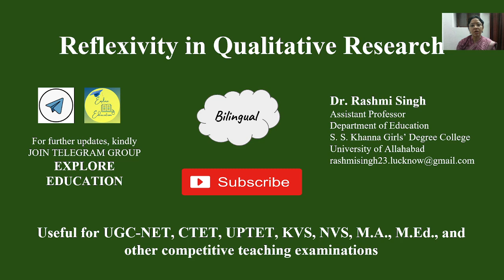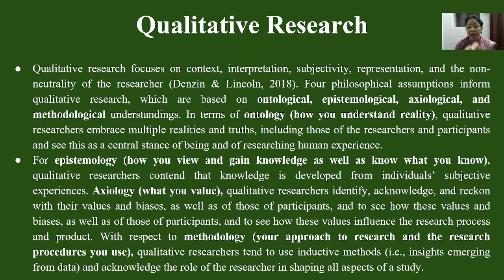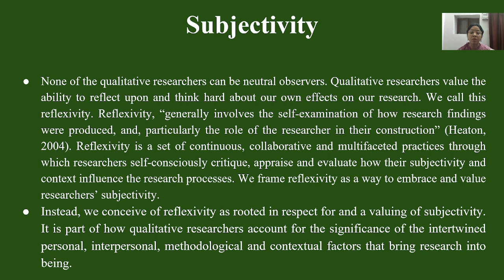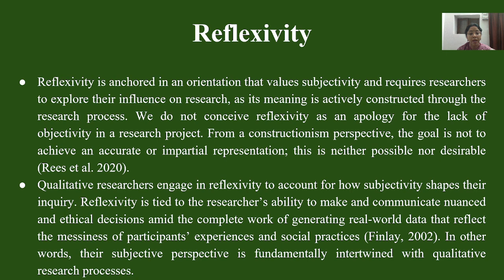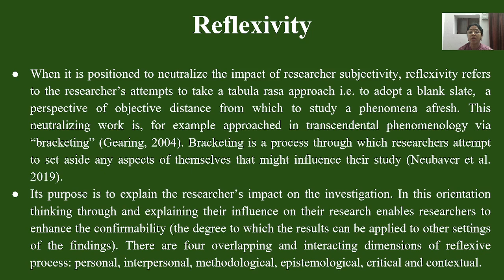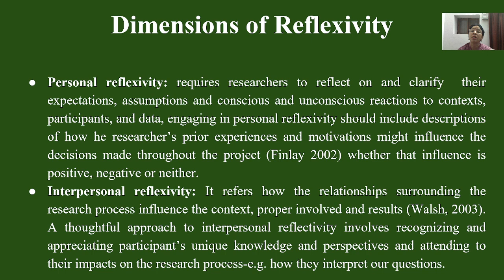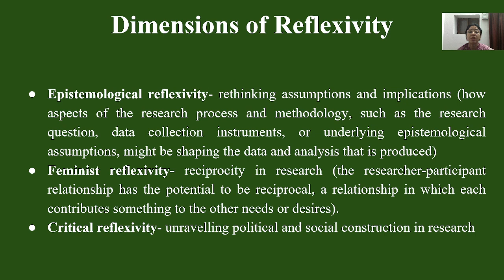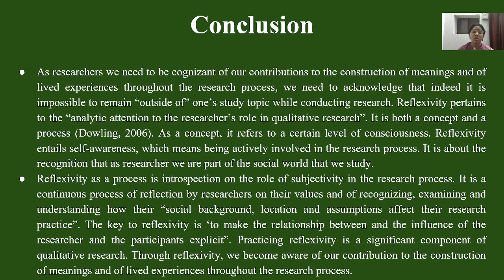Reflexivity in Qualitative Research